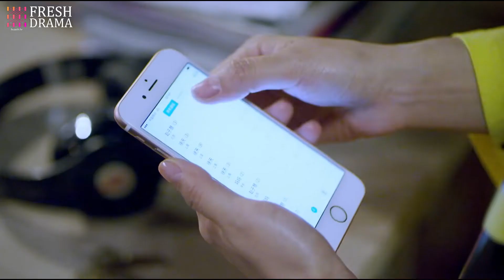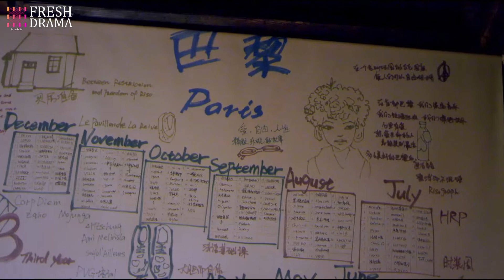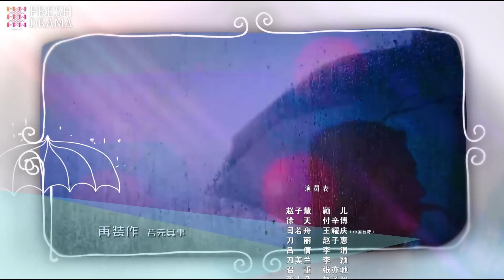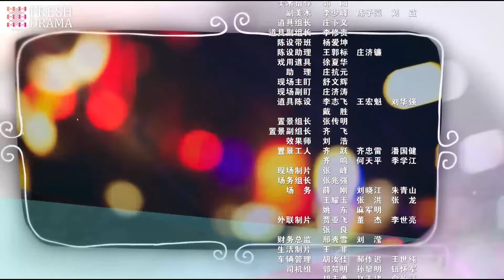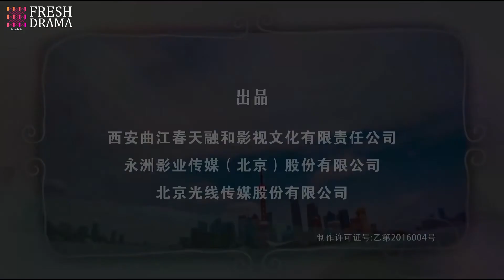【Urban】Full EP29 The Best of Youth | Ying Er, Fu Xinbo | HiDrama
Zhao Zi Hui is in a passionate relationship with her boss Yan Ruo Qiu. Suddenly, her grandma who’s living in Dongbei falls ill and comes to Shanghai to get hospitalized. At the same time, Yan Ruo Qiu’s…